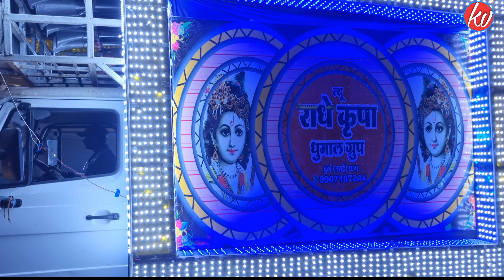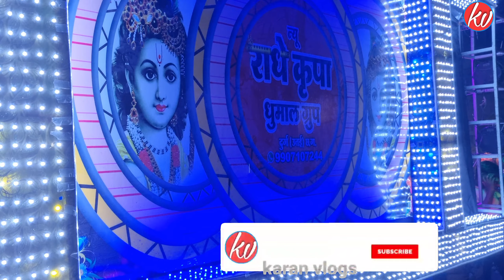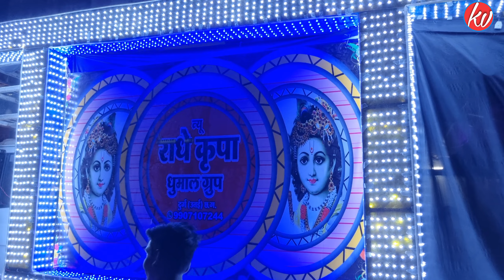New Radhe Kripa Dhumal (Utai)ll राधे कृपा धूमाल (उतई)ll शादी में कई माहूल बनाया ll karan vlogs 😍 ♥️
New Radhe kripa Dumal,(Utai) ll राधे कृपा धूमाल,उतई ll Utai me Kai khati mahool Bana diya 😍 ll Karan vlogs 😍 ♥️ ll Chhattisgarh ll

Dosto agar aap sabhi ko Mera yeh video pasand aata hai to Kripa kerke Mere es video ko like 👍 kare share 👍 kare or channel ko subscribe jarur kare 🙏 Taki esse yeh hoga ki me jab bhi video upload karu to aapke pass notification pahuch Jaay or aap sabse pahle video ka aanad le sake "Thanks,

Karan-Vlogs

Dhumal

Dj Dhumal

KGN Dhumal

Radhe kripa Dhumal

Aanand Dhumal ,Durg

jai ambe Dhumal ,Raipur

King 🤴 of Raipur

Dhumal

New Radhe kripa dhumal Utai